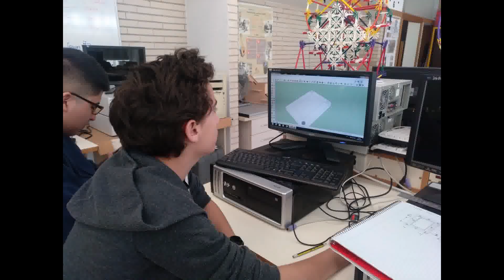IES El Grao